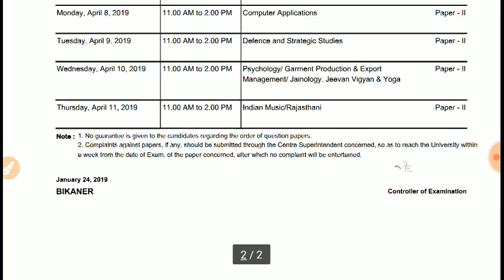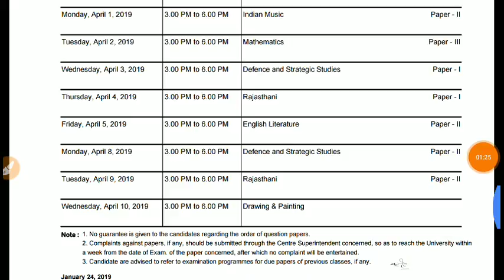MGSU Time Table 2019 // महाराजा गंगा सिंह विश्वविद्यालय टाइम टेबल 2019 जारी